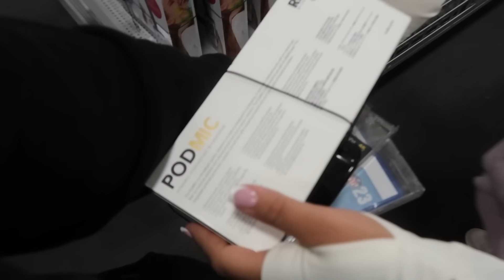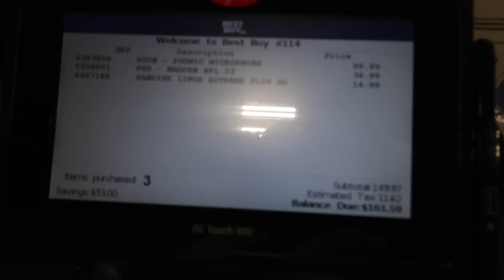I broke the bank 😳 $2000+ Black Friday shopping spree | Edith's Life